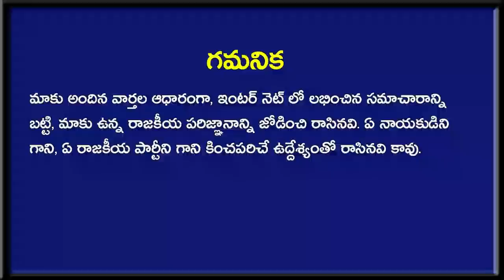ఏపీ ఒక్కసారిగా ఉలిక్కిపడింది - వివేకా మర్డర్ కేసులో సెన్సేషనల్ షాక్ ? | AP Latest News | Newsmarg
newsmarg telugunewsఏపీ ఒక్కసారిగా ఉలిక్కిపడింది - వివేకా మర్డర్ కేసులో సెన్సేషనల్ షాక్ ? . AP Latest News . Newsmarg